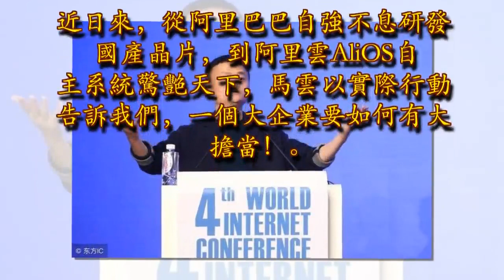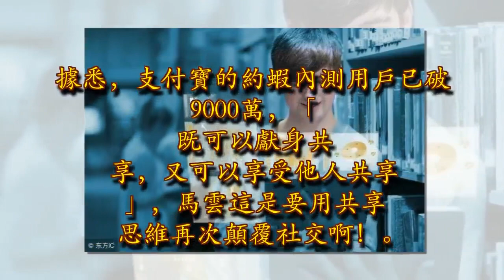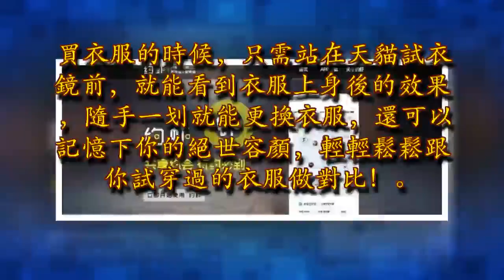東方巨人馬雲阿里巴巴最新科技，領先世界100年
馬雲的存在，本身就是網際網路的一個奇蹟，馬雲的奇蹟，激勵了無數創業中的熱血青年。

阿里巴巴已經成長為參天巨樹，馬雲就是屹立在東方巨樹上的巨人，他的目光已經望向了全世界，望向了未來！近日來，從阿里巴巴自強不息研發國產晶片，到阿里雲AliOS自主系統驚艷天下，馬雲以實際行動告訴我們，一個大企業要如何有大擔當！

但是，阿里巴巴的腳步從未停下，既然要改變，那就改變整個世界吧！讓電影變成現實阿里巴巴AliOS在前陣子重大宣布的「Auto Circle」，帶給我們的不僅是更便攜的智能駕駛體驗，還有最強大的功能——空間螢幕！聽名字就夠科幻吧！

什麼是空間螢幕？就是在沒有螢幕的場景下，直接把圖像呈現給最優秀的你！大家是不是想到電影里的畫面了？阿里巴巴這是掌握有黑科技啊！很好很強大！顛覆社交馬雲曾經不止一次，要讓支付寶與社交合二為一，現在這一天終於要到來了！在一二線城市，約蝦共享約會已經刷爆了朋友圈。有消息傳阿里巴巴將全資收購約蝦共享約會，在芝麻信用下，約會雙方不僅可以有約必到，還可以設定約會賞金，約會成功就可以收取賞金。

據悉，支